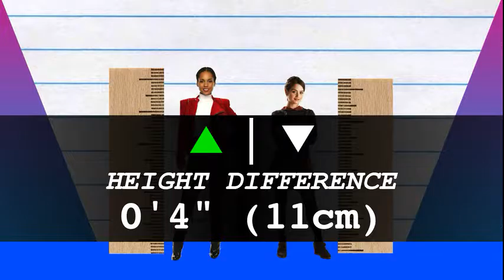How Much Taller? - Alicia Keys vs Jenna Coleman!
We compare Alicia Keys and Jenna Coleman in height, visually and with data, and reveal just how much the difference is between the singer-songwriter and actress!